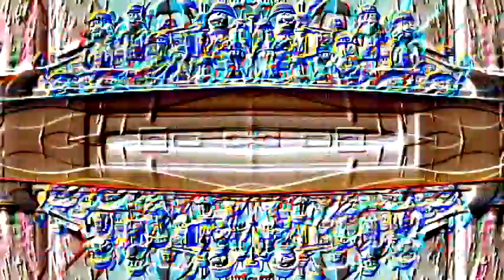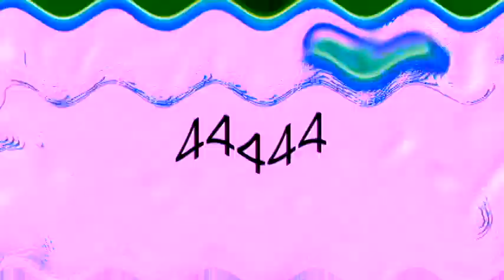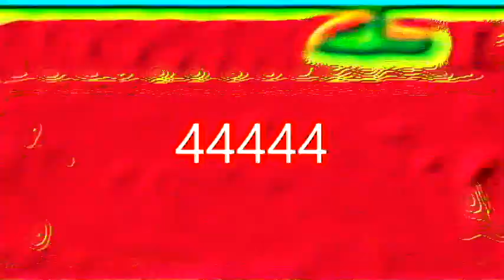Veg Replace Tennis Bubble Guppies Play Puddleball in the Rain! ☔️ Bubble Guppies Rounds